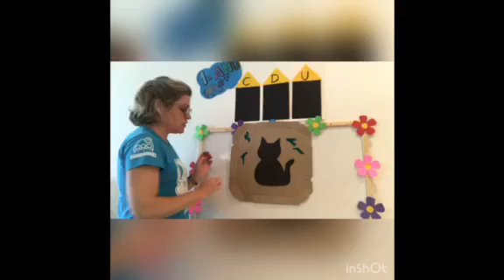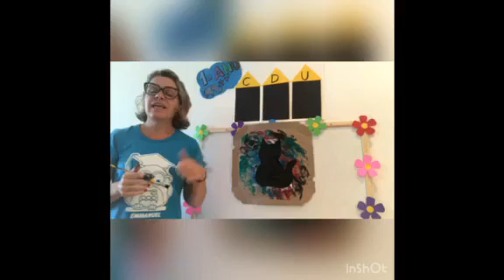Aula surpresa -1ºano - pintura utilizando os dedos